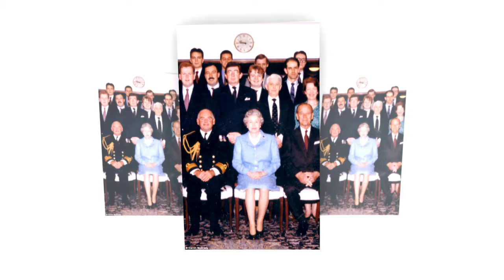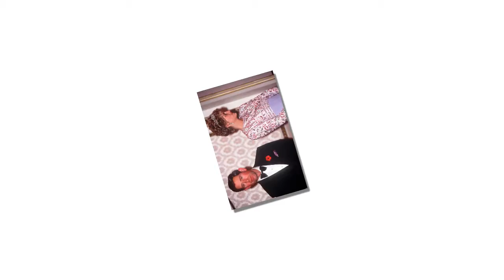The secrets terrible the Royal family couldn’t hide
Every family has secrets. Usually,  the closet don't get exposed too often. With the royal family, it's a little different